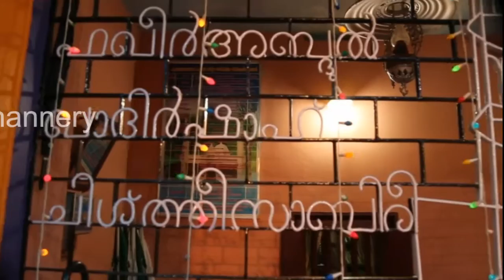ചന്നേരിയിൽ... Muslim Devotional Songs Malayalam || Malayalam Mappila Songs 2016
Song :   Channeryil || ചന്നേരിയിൽ
Singer :Vahid Tirur